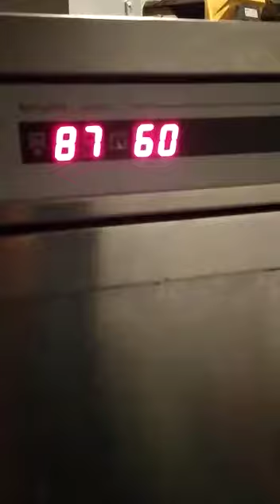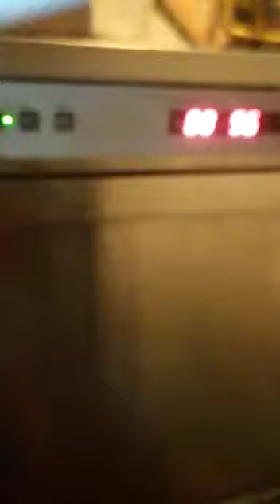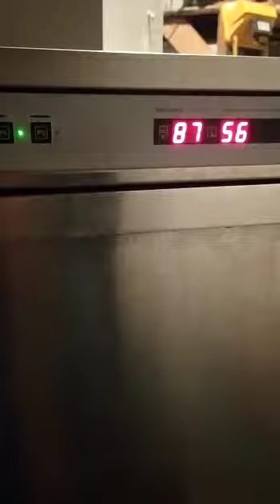Посудомойка Fagor AD-48C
Видео от Сергей